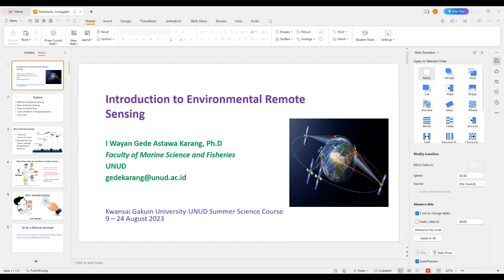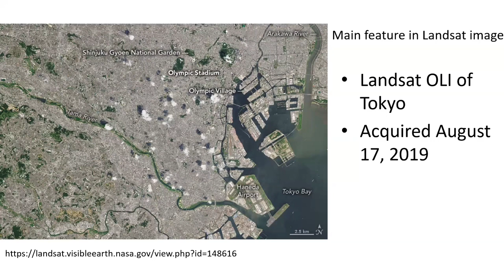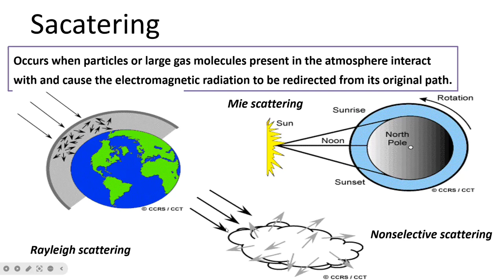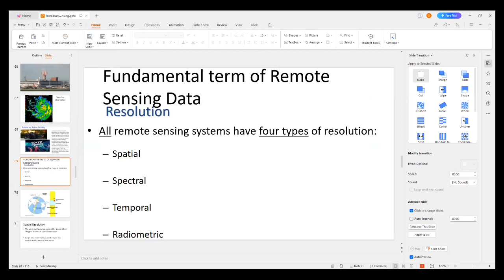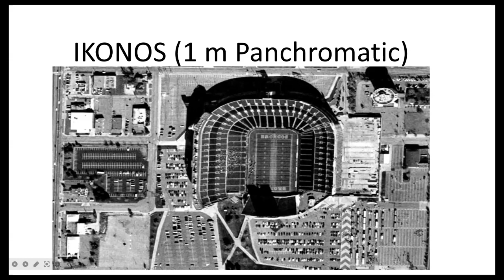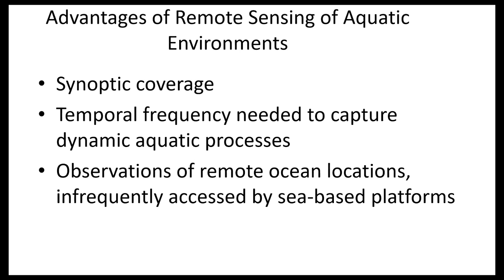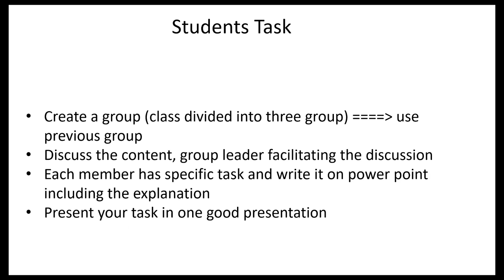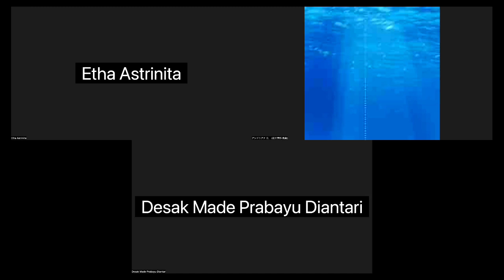Summer School 2023 Remote Sensing - Kgu & Unud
Remote sensing is important for marine science